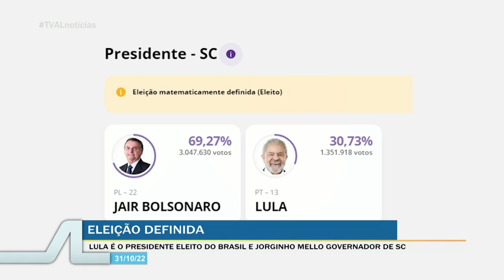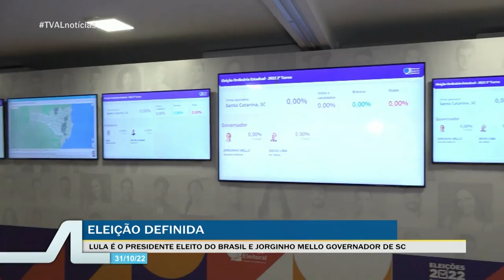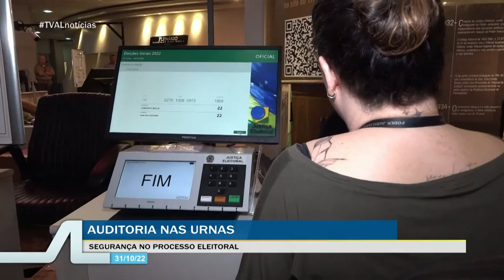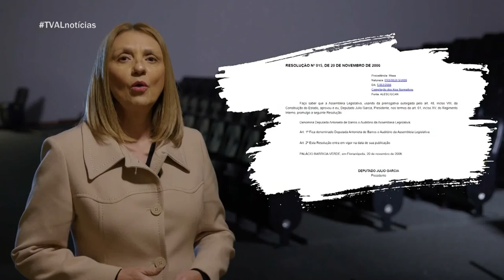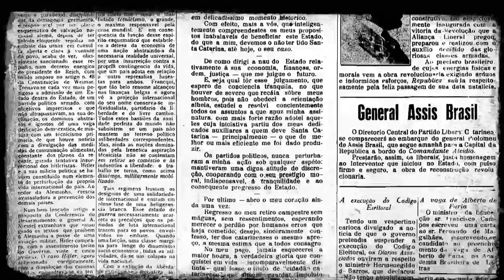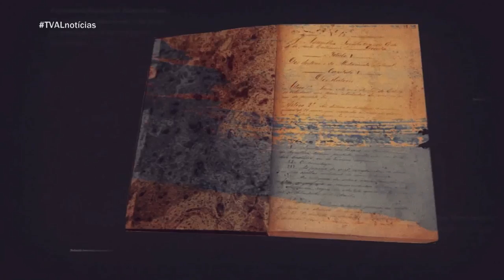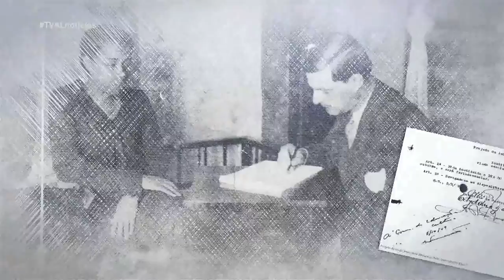TVAL Notícias - 31/10/22